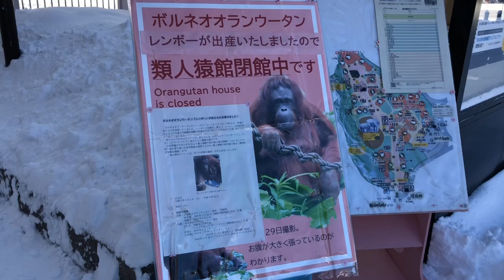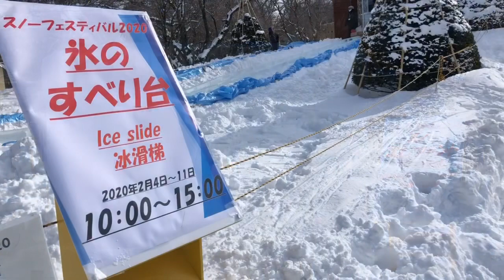20200204:今日の円山動物園:ちょびっと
2020年2月4日午前の札幌市、円山動物園の動物達の様子です。本日より「円山動物園スノーフェスティバル」が始まりました。